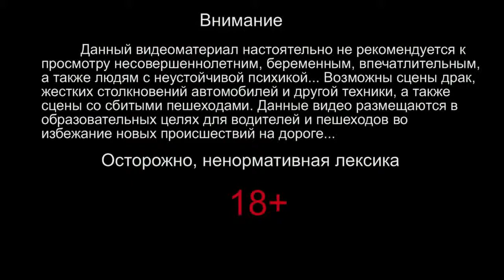Подборка Аварий И ДТП Сентябрь 8) 2013 Car Crash Compilatio